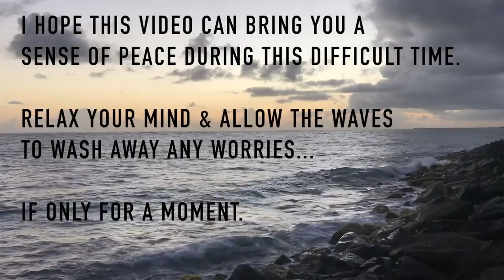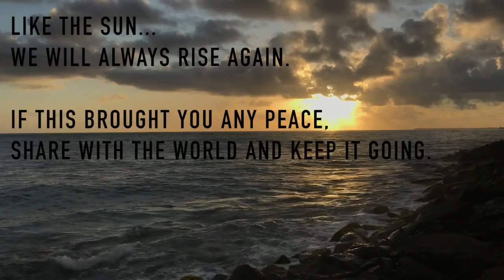30 Minute Relaxing Ocean Waves Sunrise at Puerto Rico Beach | Natural Sounds Meditation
I filmed this video during the 6 AM sunrise on Condado Beach, in San Juan, Puerto Rico. It is my hope that through the natural sounds and visuals in this video, it can provide a moment of peace during this difficult time that we are going through.

Sit back and allow the waves lapping into the surrounding rocks, to wash away any worries that you may have... and know that just like the sun, we will rise again.

I believe that we can help HealTheWorld one by one, even with a simple gesture like sharing this moment of peace with a loved one.

Let me know if I should post more in the future. Sending blessings to you and yours!